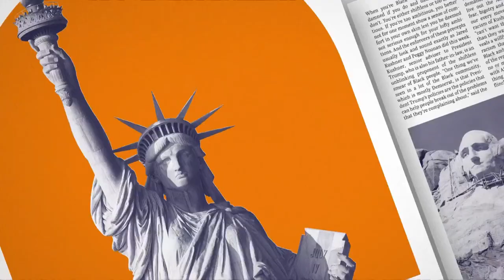Young Black Voters Talk Politics Ahead Of November's Midterms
MSNBC correspondent Trymaine Lee sat down with 3 HBCU students as part of an upcoming tour of HBCUs across the South. The students reveal what issues matter to them in the upcoming elections.